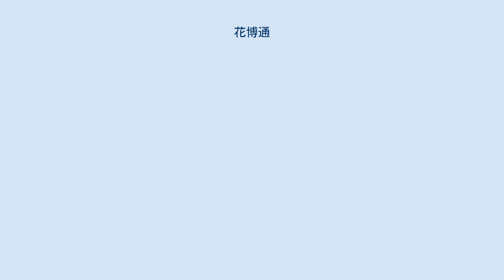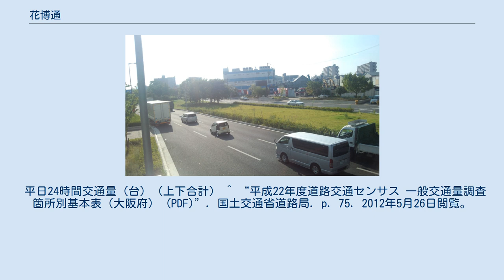花博通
花博通（はなはくどおり）とは、大阪市内を東西に走る市道（鶴見区第9001号線）。
大阪都市計画道路・市道都島茨田線（みやこじままったせん）の一部である。
 花博通の焼野二丁目付近の写真 区間は大阪市鶴見区の花博記念公園西口交叉点から同区焼野二丁目（門真市との市境）までで、咲くやこの花館前交差点を境に、東部は片側3車線の6車線道路、西部は片側2車線の4車線道路となっている。
また全線に渡り東行き車線と西行き車線の間に広い緑地帯が設けられており、将来的にはこの緑地帯上に阪神高速2号淀川左岸線が建設され第二京阪道路（国道1号バイパス）と接続する予定であり、2018年3月26日からボーリング調査が始まる予定である。
東端の延長上のOsaka Metro長堀鶴見緑地線門真南駅の位置に第二京阪道路一般部があり、花博通に接続している。
なお、現在のところはそうした動きはないが、今後、花博通も国道1号に追加指定される可能性がある。
 その名の通り1990年に開催された国際花と緑の博覧会の会場である花博記念公園鶴見緑地へのアクセス路として整備された道路で、開催期間中には臨時に近畿自動車道のインターチェンジが設けられていた。
 平日24時間交通量（台）（上下合計） ^ “平成22年度道路交通センサス 一般交通量調査 箇所別基本表（大阪府） (PDF)”. 国土交通省道路局. p. 75. 2012年5月26日閲覧。